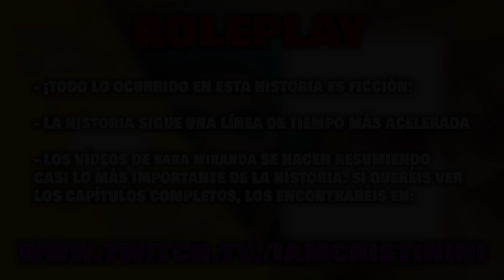Sara Miranda [FINAL] | LAST WORDS - GTAV ROLEPLAY Ep120 [Marbella Vice RP] | Cristinini